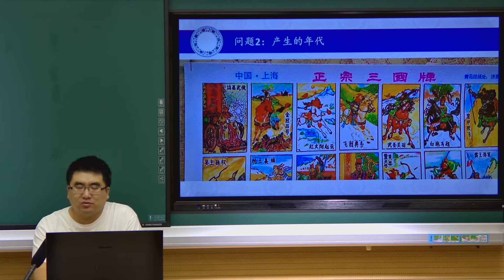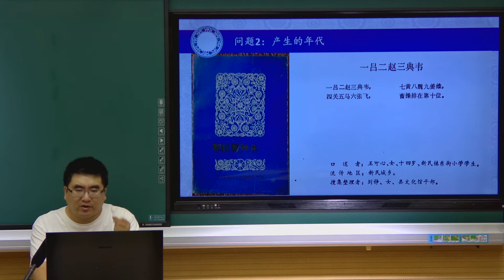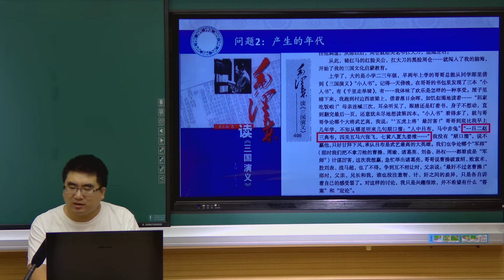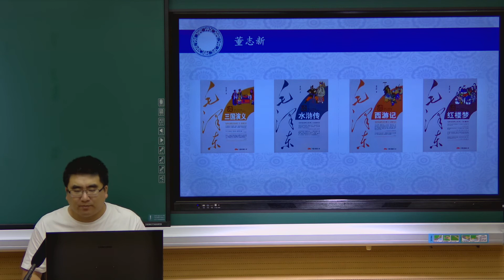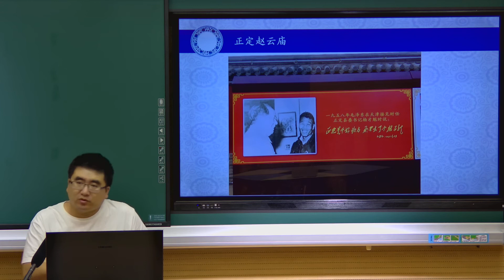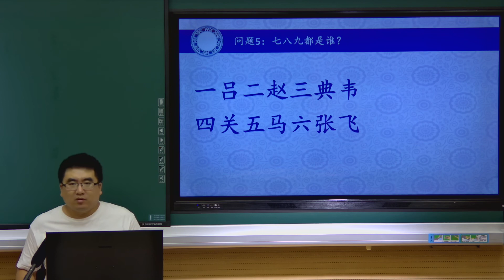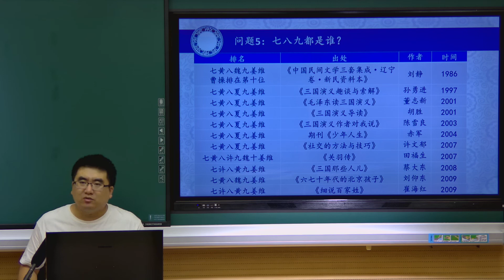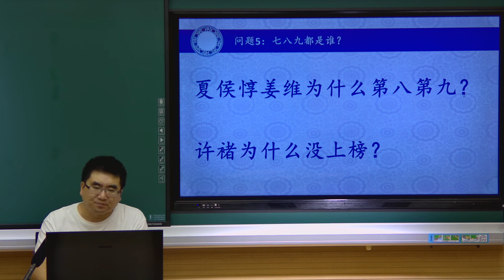一呂二趙三典韋的說法是如何產生的？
作者趙春陽簡介：男，遼寧瀋陽人，職業，大學講師。
主要著作:《紅樓夢理考》《德州撲克入門與提高》《西遊記的隱喻》《紅樓夢中的遼寧元素》《德州撲克戰術與策略分析》《三國武將排名》《完美武將：趙雲》